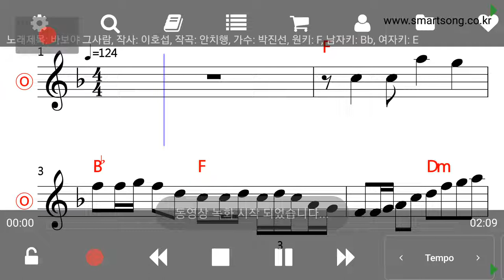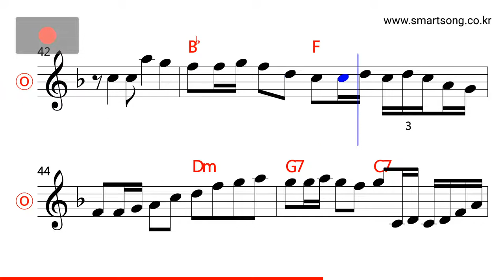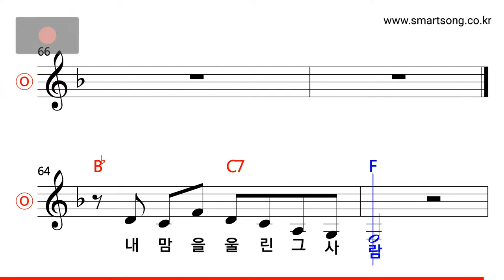박진선 - 바보야 그 사람 MR